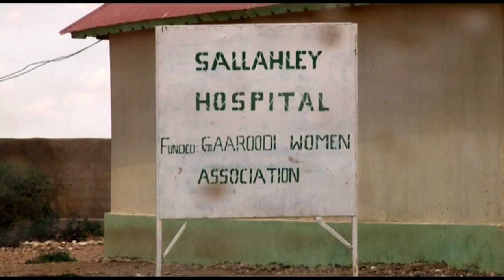SAHRA CAYDIID HEESTA SALAXLAY CODKA IYO LAXANKUBA SAHRA CAYDIIDI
heesta salaxley iyo codkii erayadii sahra cayiid, laxankii cabdibaadil